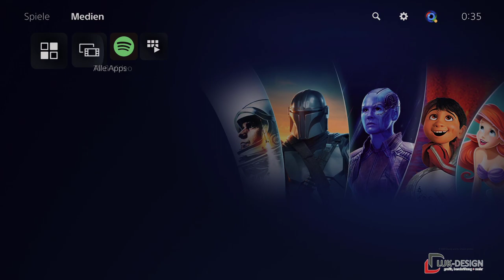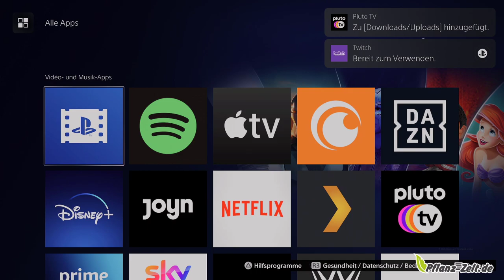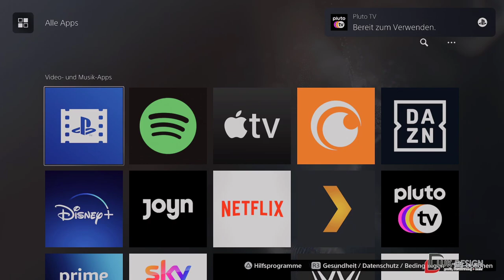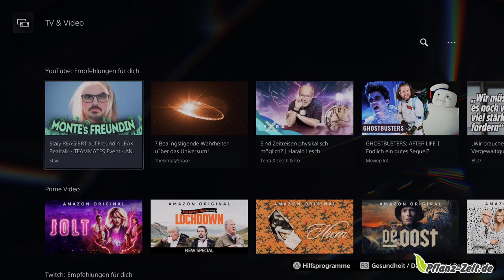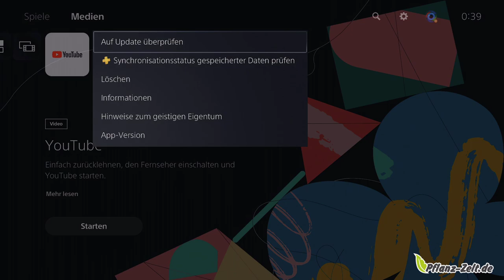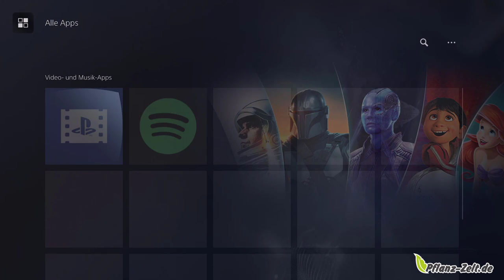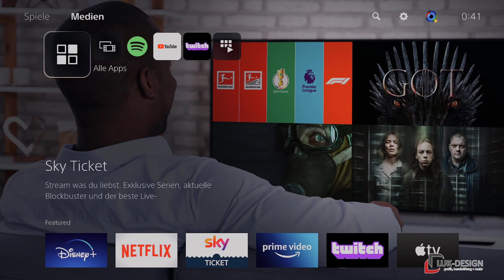PS5 Schritt für Schritt #02 | Homebildschirm Medien